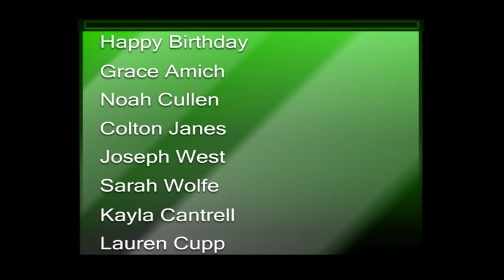NHS NEWS May 14, 2018